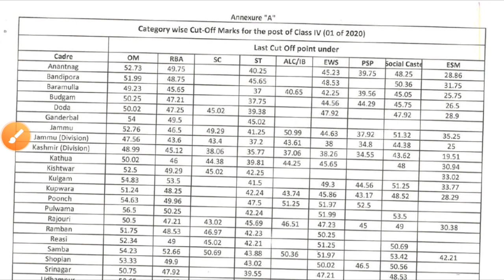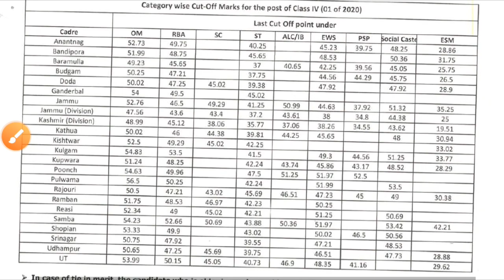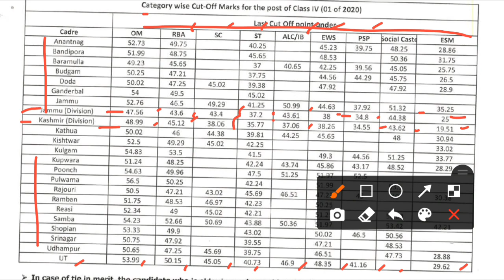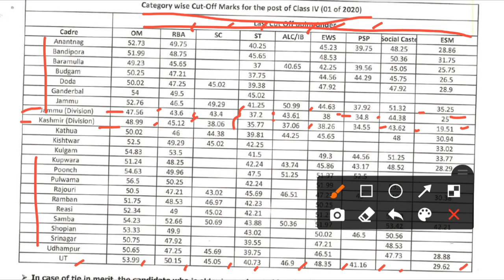JKSSB : Class IV Revised Final Cut Off Announced by jkssb | jkssb class iv latest update of cut off